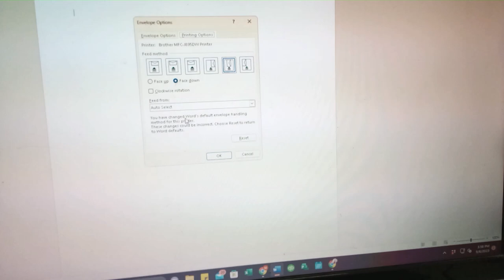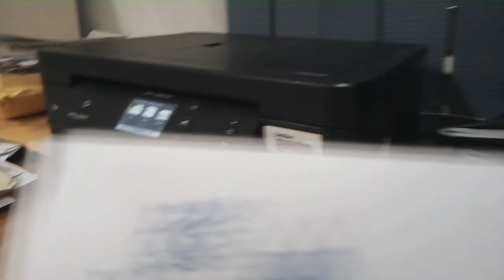How to create logo on envelope using Microsoft Word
Easy steps to create your company logo on envelope